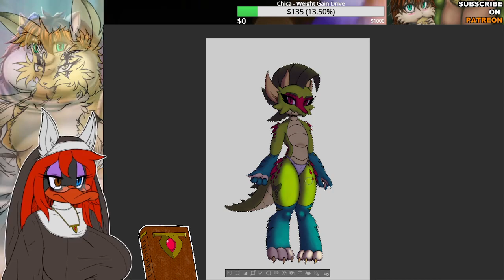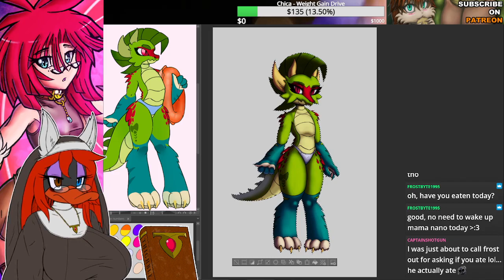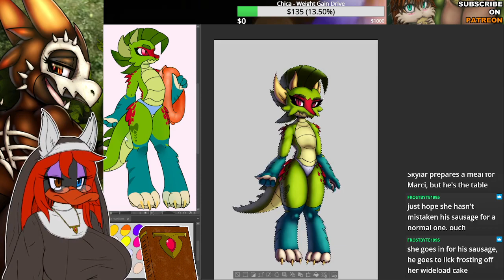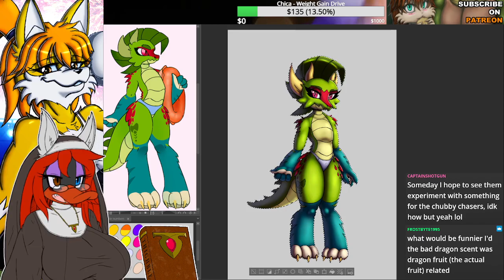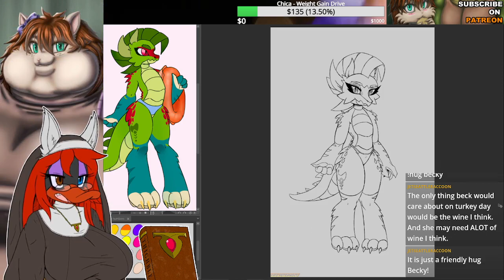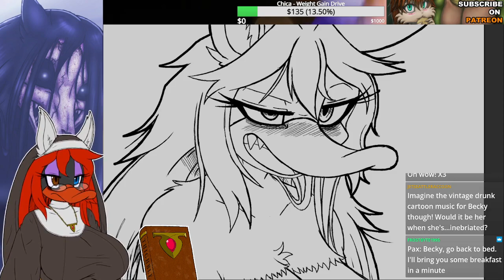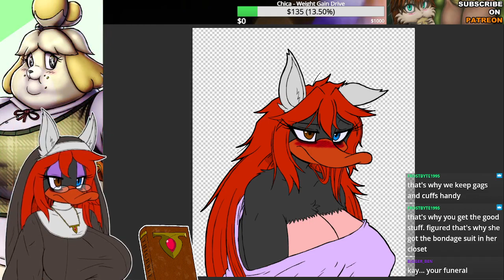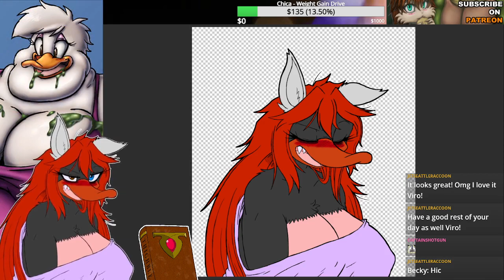[ART STREAM] 11-11-2023 - Hungover Becky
Finishing up new Becky skin and Bervy.

Music by Karl Casey @ White Bat Audio, SEGA, Hudson Soft/Konami, Nintendo